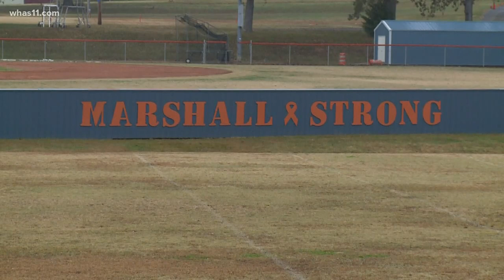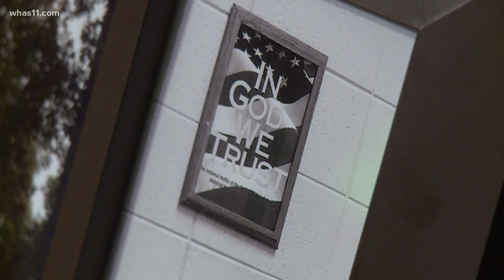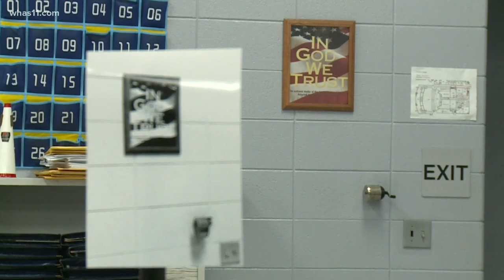Preston's Legacy: The backstory behind the state's 'In God We Trust' Bill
The "In God We Trust" Bill passed earlier this year is part of the legacy of a teen killed in the Marshall County school shooting nearly two years ago.